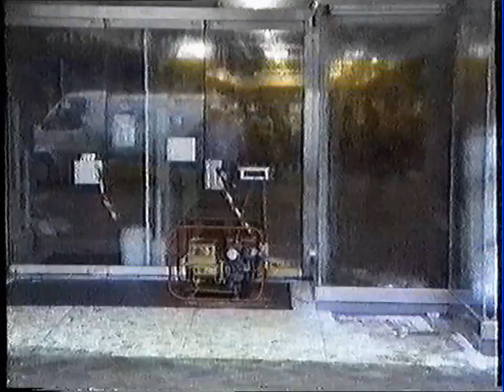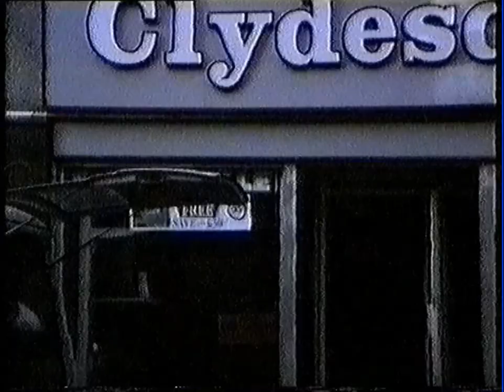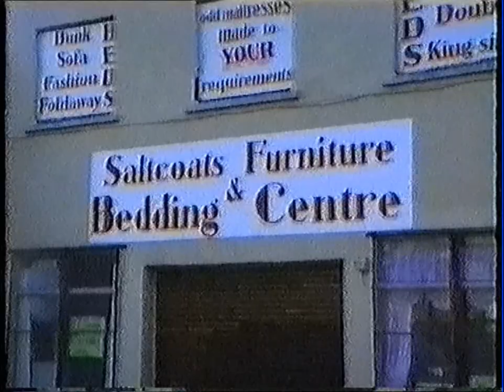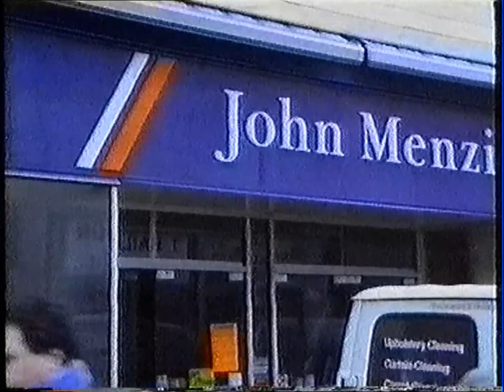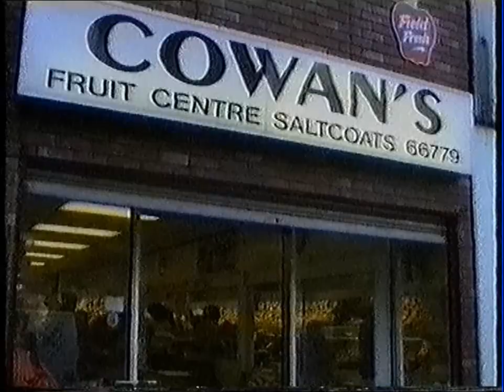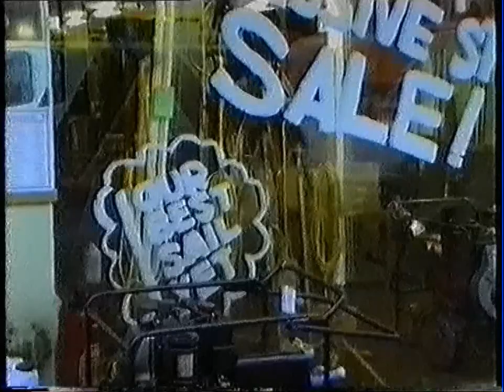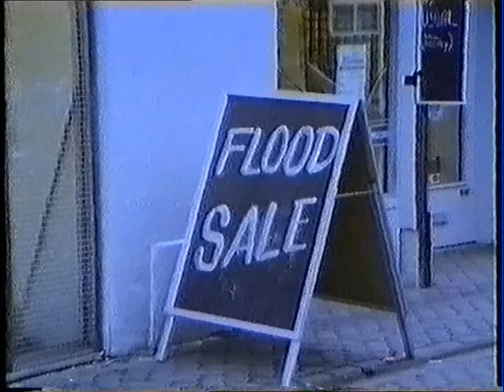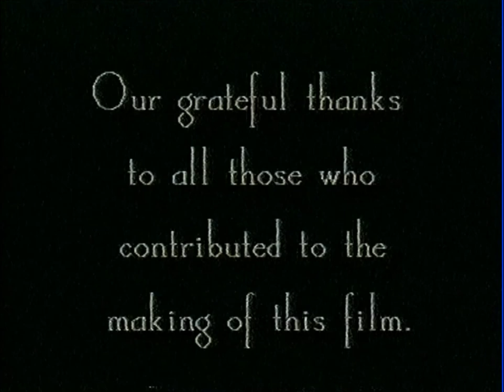Saltcoats In Flood - 1991 - Full Video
Saltcoats In Flood is a video from January 1991, it reports on the devastating effects of the floods which hit on the 5th of January, with footage from in and around the town.

'Saltcoats in Flood' is the result of Rev. Ray Brinkley's willingness to loan a flat-bottomed boat to the local Fire Brigade on the day the flood occurred. Pastor Brinkley realised that a video of the event might well be useful, and with the help of Dan Ware, he used the college's updated Super VHS equipment (purchased from Harris of Saltcoats) to make the ensuing film. Shots from the same were not only on ITN national news that same evening, but were ultimately part of the on-going international news films seen in Australia and New Zealand. In a somewhat unwelcome manner Saltcoats certainly hit the headlines.